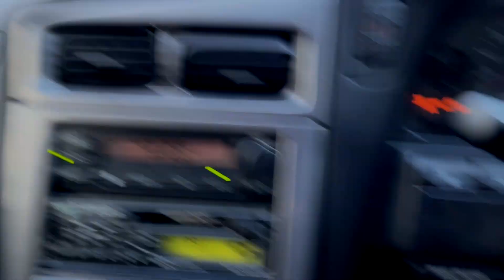1997 Nissan Stagea RSFour-V RB25DET Walkaround Review - Hoshi Motion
Today we look at our newest Stagea, the wonderful turbo AWD RSFour-V, and go over some of the finer points of this big ol Skyline derived wagon.